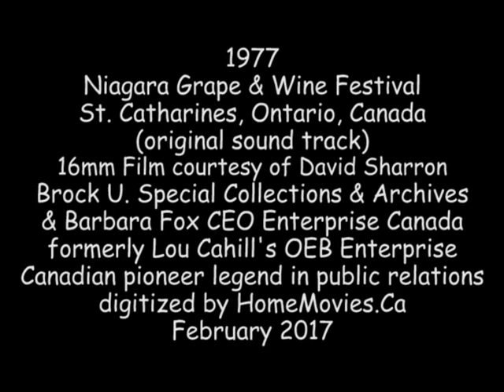1977 Niagara Grape and Wine Festival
William Shatner was honourary Parade Marshall, and Joe Clark and his wife Maureen McTeer attended